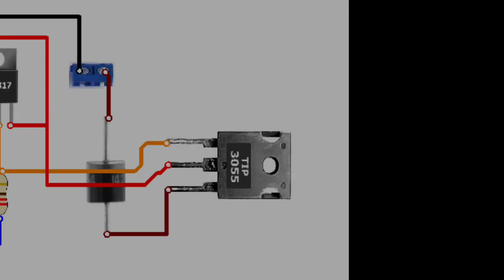Rangkaian power supply yang bisa diatur tegangannya, dilengkapi skema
ini adalah rangkaian power supply yang bisa diatur tegangannya dari 0 hingga 18V jika input yang digunakan adalah 20V, power supply ini bisa untuk charge Aki 12V, mengatur kecepatan motor, kecerahan lampu dll, input bisa 30 volt dan outputnya sekitar 28V, input 24 Volt outputnya sekitar 22V
input bisa juga 9, 12 atau 15 volt.